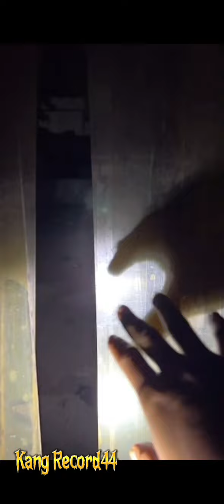LIVE MISTERI PABRIK TEXTIL TERBENGKALAI 31/8/22 ‼️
TTM EXPLORE DI PABRIK TEXTIL TERBENGKALAI DI KABUPATEN BANDUNG

MISTERI WAHANA ANGKER TERBENGKALAI DI KABUPATEN BANDUNG ‼️